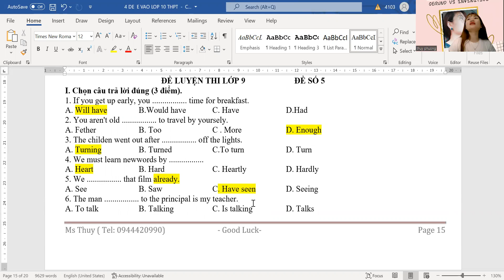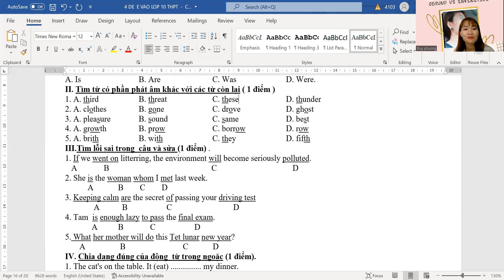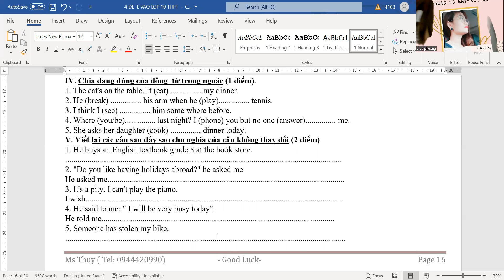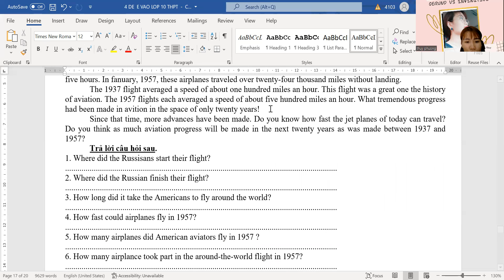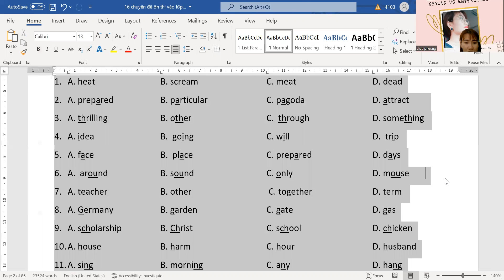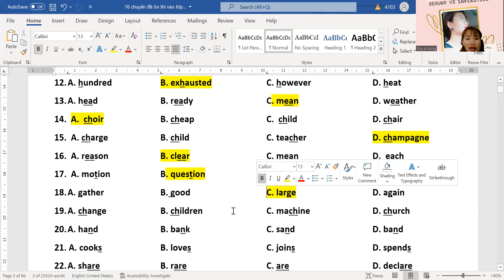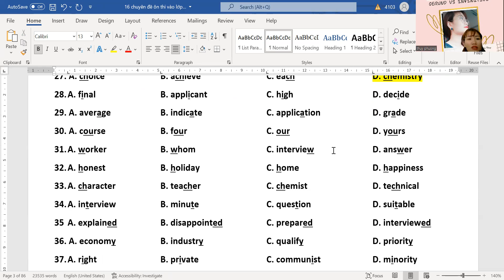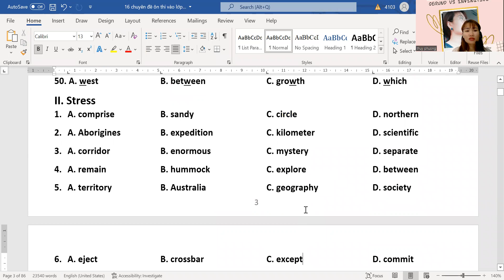chữa đề ( cont )